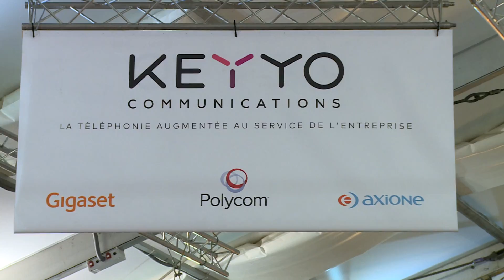IT Partners Clip 2015